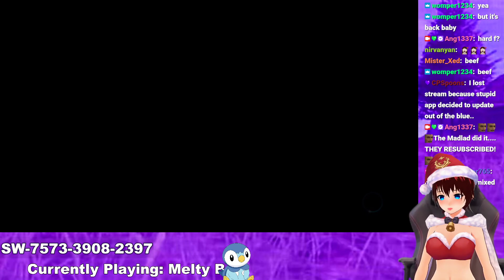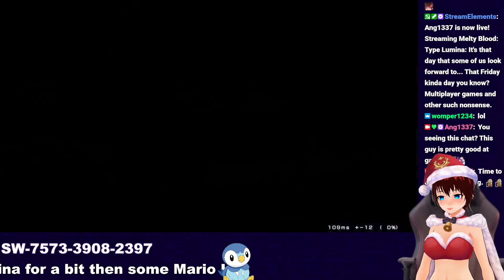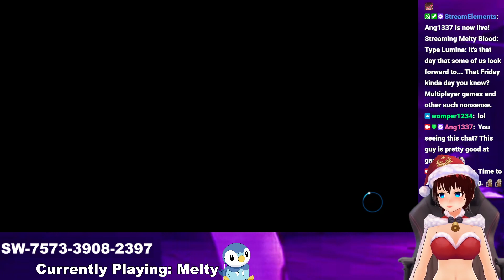That Friday kinda day you know? Multiplayer games (Disconnects) Pt 2/3 - 12/16/22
Switch FC:
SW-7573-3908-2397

Plugs Plugs Plugs

I am a backup cause those darn dirty detractors dont have stable streams (And neither do I, Thanks Spectrum!). SNORT. Sounds Good?

MrHuth Stuff ... Classic RIP

Hate Army Watch RIP

100% A lie RIP

Odysee

Music Credits

2:23
 AM by しゃろう
週末京都現実逃避 by しゃろう
さみしいおばけと東京の月 by しゃろう